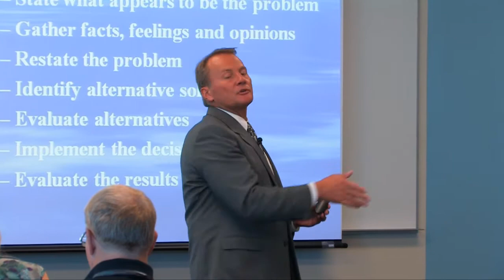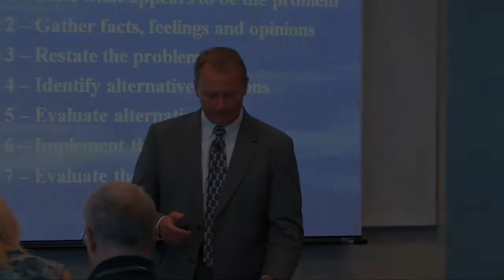Problem Solving & Decision Making - presented by Kit Welchlin